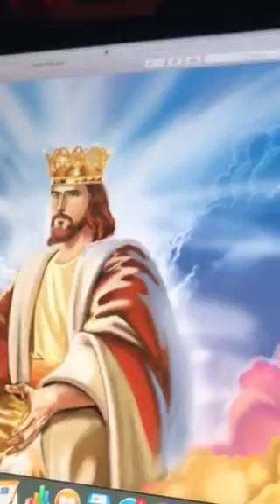Bless the Lord O my soul